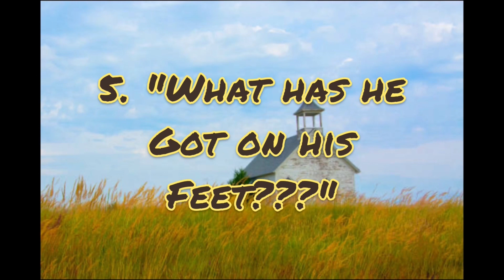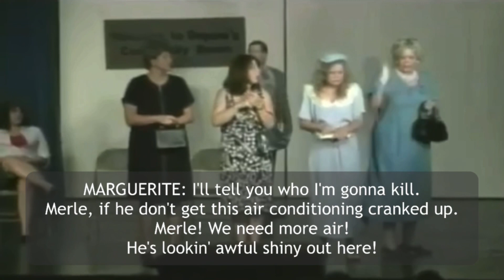Dearly Departed Part 5: "What Has He Got On His Feet???"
DEARLY DEPARTED
A comedy by David Bottrell and Jessie Jones

Bedford County Players, Bedford, PA
August 14, 15, 21, 22, 23, 2009
Gardner Memorial Theatre, Old Bedford Village
Directed by Lorraine Tubo

RAY-BUD/BUD: Tom Ekstrand
RAYNELLE: Annette Godissart
LUCILLE: Lori Overman
DELIGHTFUL: Susan Ekstrand
REV. B. H. HOOKER: Bill Snyder
JUNIOR: Tim Stellabotte
SUZANNE: Jamie Fleetwood
AUNT MARGUERITE: Debbie Price
CLYDE/ROYCE: Pat Price

Technical Director: Bob Fleetwood
Set Builders/Designer: Bob Fleetwood, Bobby Fleetwood, James Putt
Stage Manager: Bobby Fleetwood
Art Work: Tara Ickes
Light Design: Maggie Glass
Light Operator: Deborah Bishop
Sound Design: Chris Collins
Sound Operator: Tyler Ickes
Costumes: Cast
Props: Ronda Mock and Cast
Box Office: Alice Way
Concessions: Delores Straw, Ann Cowan
Photography/Press: Lorraine Tubo, Miranda Koontz
Programs: Jamie Fleetwood

The Bedford County Players' 2009 season was dedicated in Memory of Denny Troutman and Amos Glass.